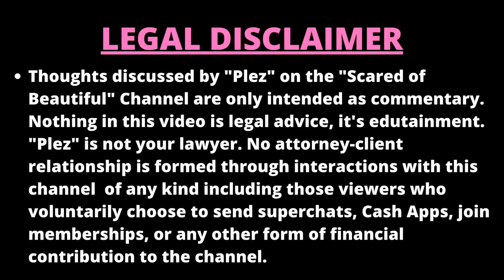Married to Medicine Review | Season 10 Episode 1 | Southern Sweet Tea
Hey ya'll! Welcome to Scared of Beautiful! In this episode I give my thoughts on the first episode of Season 10 of Married to Medicine. I hope you all enjoy!

😊 I look forward to growing with my Beauties and my Beaus. - Plez

I do not take any ownership of ANY music OR movie clip that may be displayed in this video. Ownership belongs to the respected owner(s).

Thoughts discussed by "Plez" and any other participant on the "Scared of Beautiful" Channel are only intended as commentary. Nothing in this video is legal advice, it's edutainment. "Plez" is not your lawyer. No attorney-client relationship is formed through interactions with this channel of any kind including those viewers who voluntarily choose to send superchats, Cash Apps, join memberships, or any other form of financial contribution to the channel.